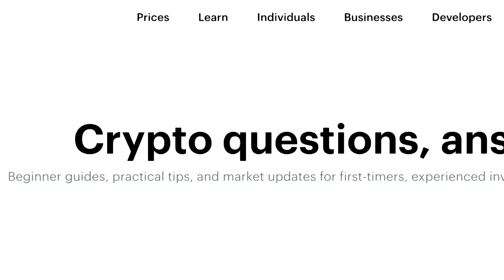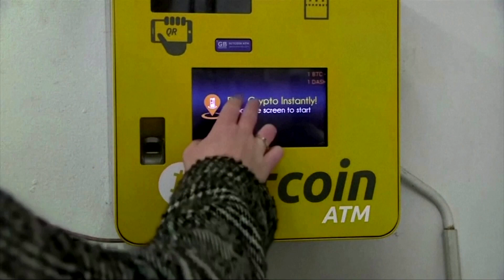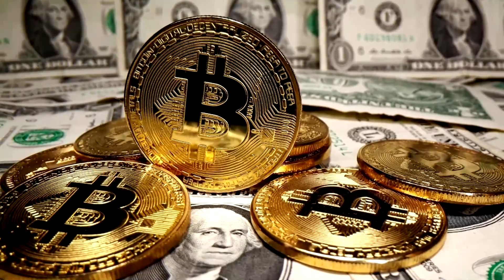Coinbase soars in milestone crypto market debut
Cryptocurrency exchange Coinbase made a rousing debut on the U.S. stock market, marking another milestone in the development of bitcoin and other digital assets.